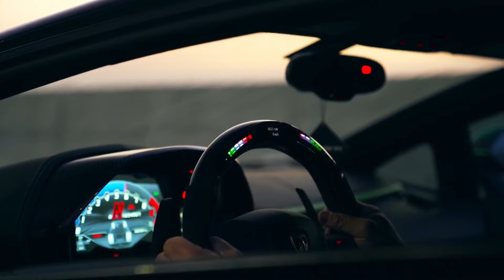2pac - All eyez on me(Izzamuzzic Remix)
2pac - All eyez on me | Kings Never Die